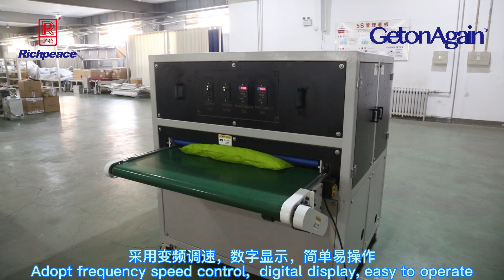全自动拍绒机Automatic Flapping Machine Down jacket tapping\flapping machine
Down jacket tapping\flapping machine
Avtryckningsmaskin för dunjacka
Inneall tapála siaicín síos
Μηχανή χτυπήματος κάτω σακακιού
Ceketi düşürme makinesi
Donsjack tapmachine
Machine de battement de doudoune
Daunenmantelbohrmaschine
Lēnā žaketas atslēgšanas mašīna
Maszyna do gwintowania płaszcza puchowego
Машина за потупване на надолу якета
Mașină de atins jachetă jos
Down kabát tapogató gép
Dynejakke aflytningsmaskine
Závitový stroj
untuvatakkien taputuskone
Tappatrice per piumini
Slepkový stroj dole
Máquina de palmaditas de chaqueta
Máquina de rosquear casacos
Dolje mašina za snimanje jakne
Down jope keeramise masin
Žemiausio švarko tvirtinimo mašina
Stroj za rezanje jakne
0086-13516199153